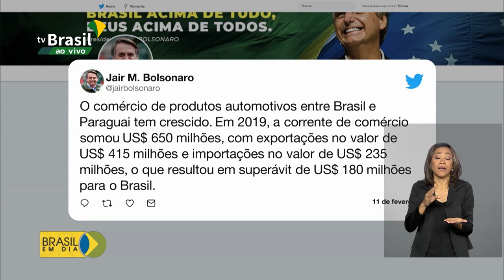Brasil e Paraguai fecham acordo comercial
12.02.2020 - Brasil e Paraguai fecharam um acordo de livre comércio para produtos automotivos. Informações com a repórter Luciana Collares.